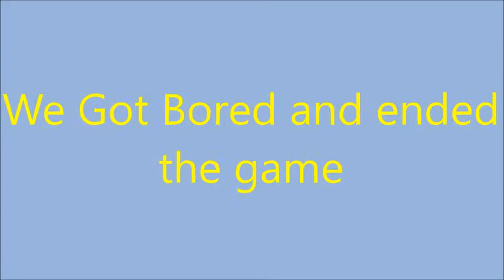M1911 & AK74u ARE BACK!!! Gameplay and Funny Moments With RodlyGames